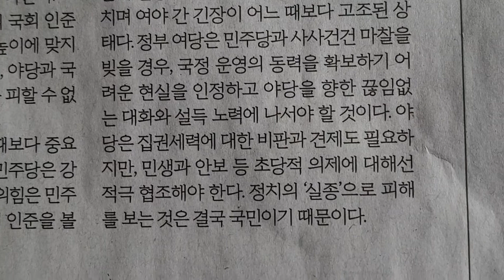사설 읽기 ㅡ 5년 만에 뒤바뀐 여야, 내각 구성 등 협치 나서야